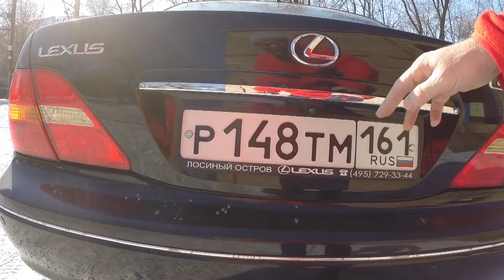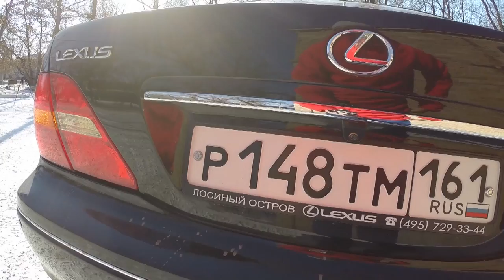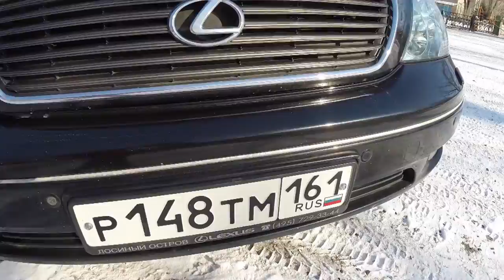Опыт 10-летней эксплуатации Lexus LS 430. Часть 1.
Цикл передач о собственном авто опыте, местах путешествий.   Автор идеи и создатель передач, Малахов Геннадий.